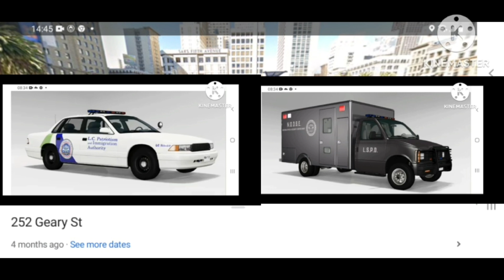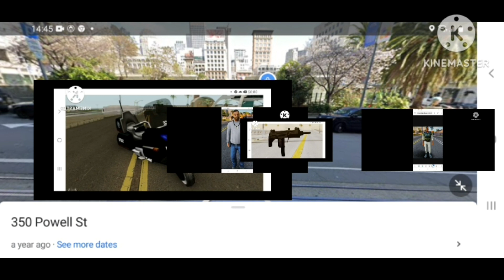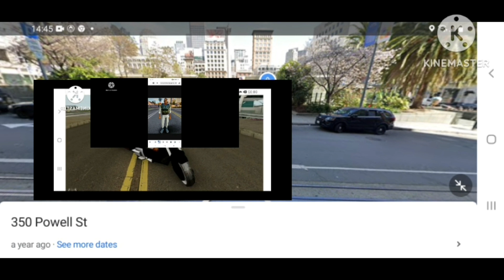CHERNYSH 6 STAR WANTED LEVEL SAN FRANCISCO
CHERNYSH VS CORRUPT SFPD